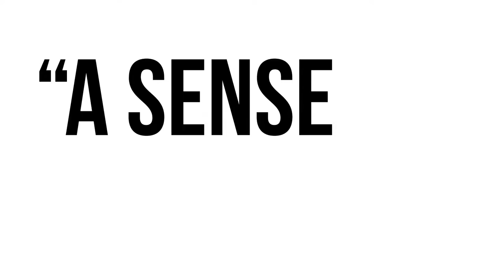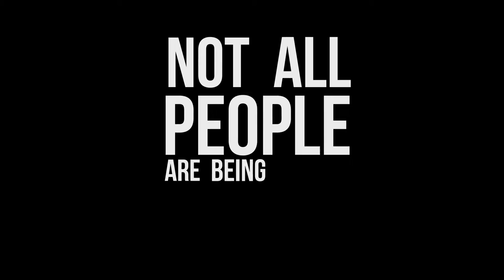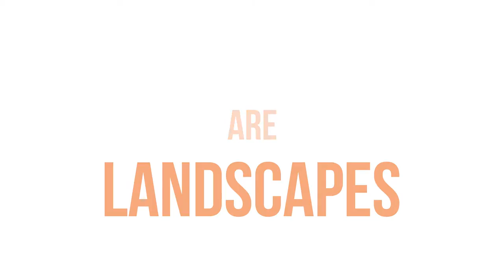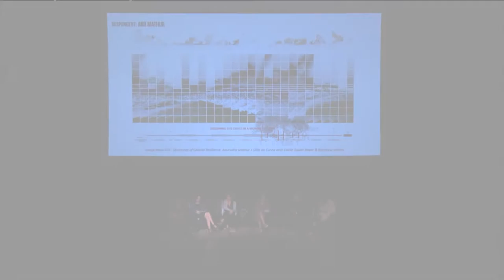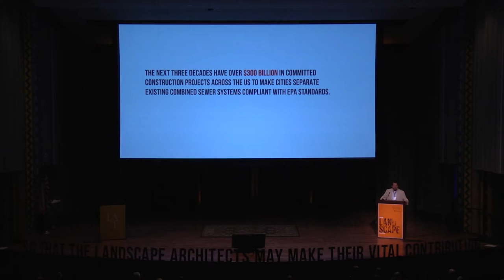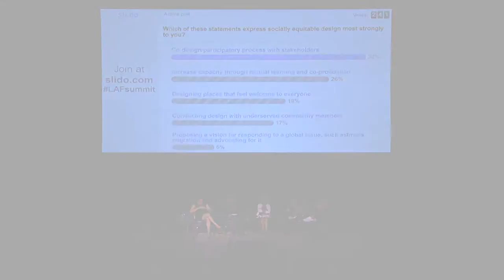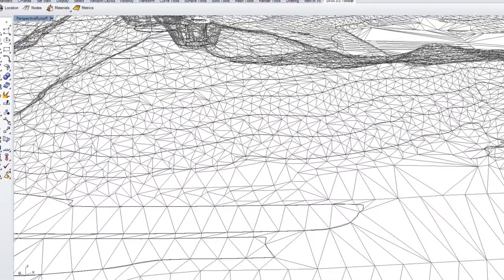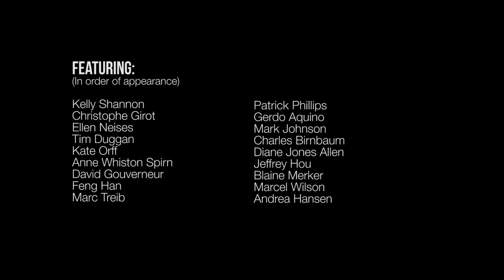The New Landscape Declaration [Documentary]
On June 10-11, 2016, the Landscape Architecture Foundation (LAF) convened a diverse group of preeminent and emerging leaders for The New Landscape Declaration: A Summit on Landscape Architecture and the Future. Inspired by LAF’s 1966 Declaration of Concern, the Summit featured 25 “Declarations” from key thought leaders and nine thematic panels, taking a hard look at whether the landscape architecture profession has fulfilled its promise and how it can effect change looking toward the future.
Through interview footage and clips from the Summit, this documentary highlights key themes from this critical, provocative, and inspirational examination of the role of landscape architecture in addressing the challenges our our time and the next 50 years.